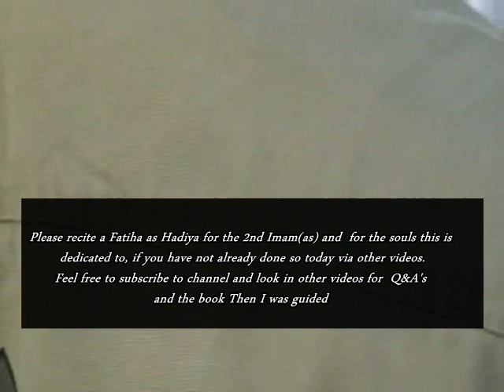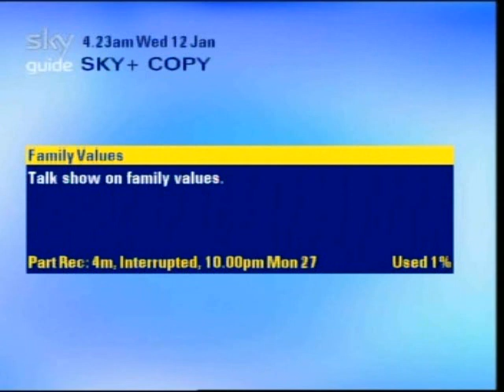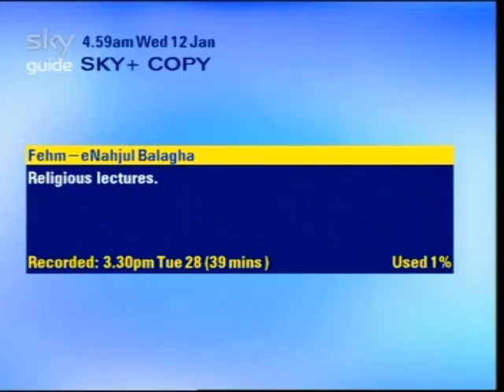1a Zibhe Azeem Sunni Shia discussion about Imam Hussain (as) hidayat tv Syed Abbas Abidi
Sunni and Shia Sholars dicuss if Karbala was 'orchestrated by God' as Mustapha Qazwini said on Ahlulbayt Tv or 'suicide' as  someone else says or  was it in fact  'The Greatest Sacrifice' the world has seen, spoken about in the Quran and Bible and as even Christians acknowlege nay even Gandi says thi. Good to see a united front against these remarks and skilfully done. Syed Abbas Abidi and mufti Amin Madni of Noor Tv discuss  this and  also the personality of Yazid (Lannati). Ahlulbayt tv hidayat tv salaam tv hadi tv al anwar zahra tv velayat tv